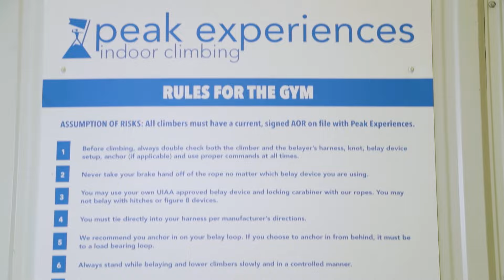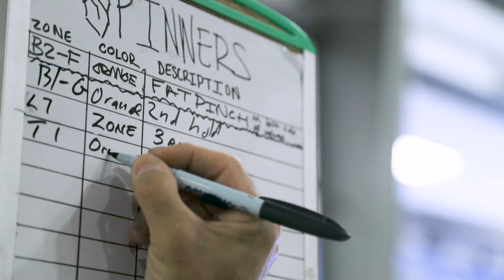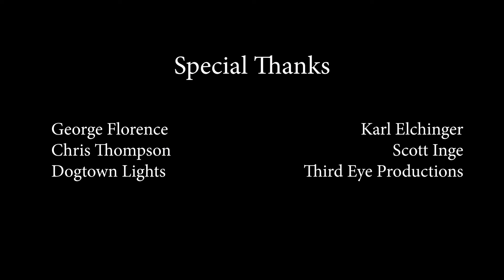Peak Experiences Orientation & Bouldering Video 2022